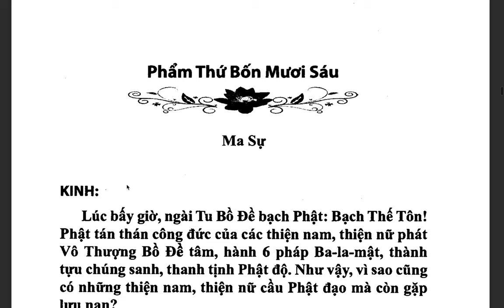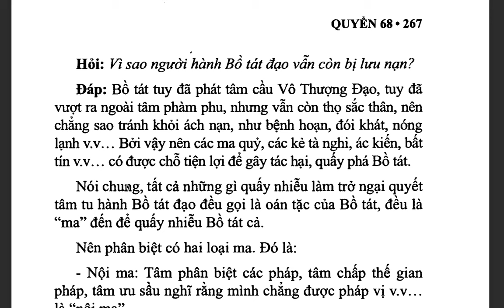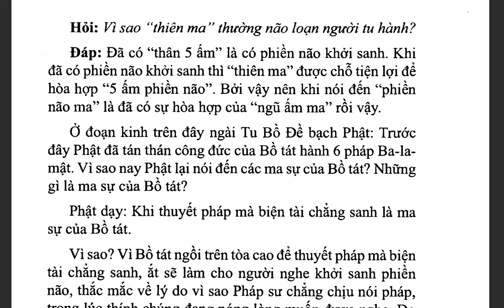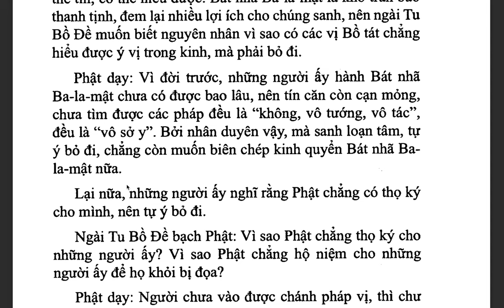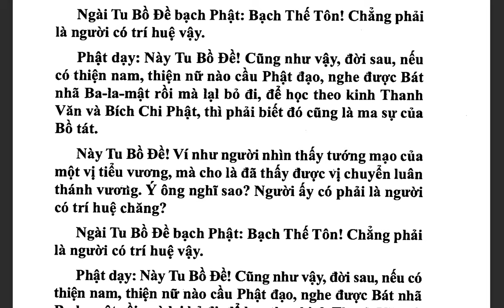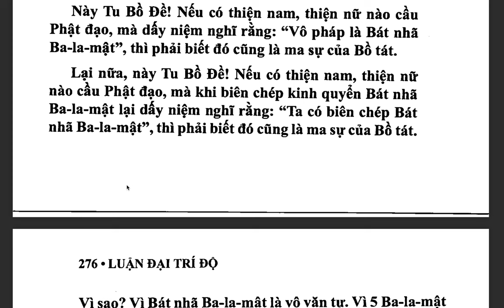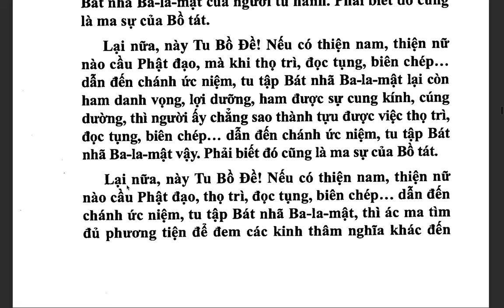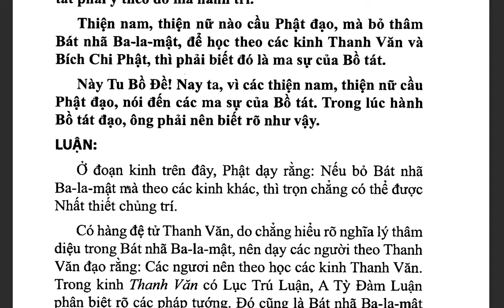Đại Trí Độ Luận| Bồ Tát Long Thọ| Hán dịch: Cưu Ma La Thập| Việt dịch: THÍCH NỮ DIỆU KHÔNG (tiếp)